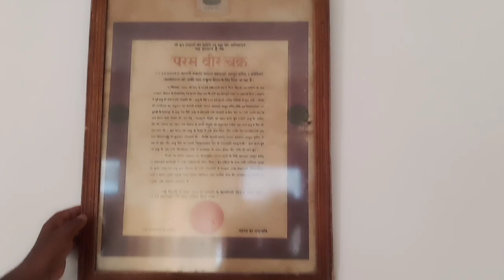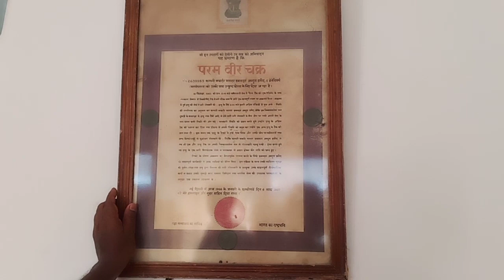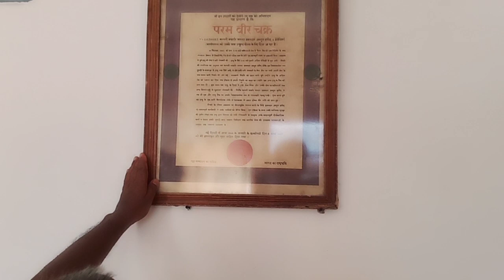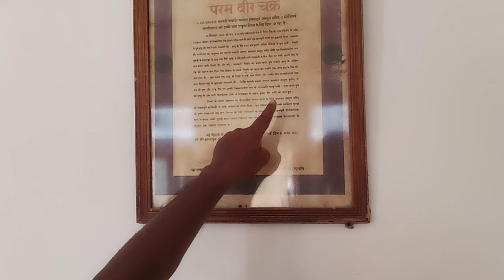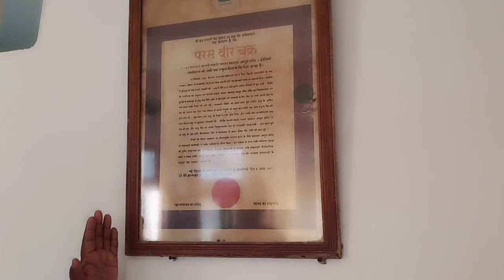PARAMVEER CHAKRA VIJETA SHAHEED HAVALDAR ABDUL HAMEED S GRAND SON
SEARGENT SANTOSHI LAL KAMAL (RETD)INDIAN AIR FORCE